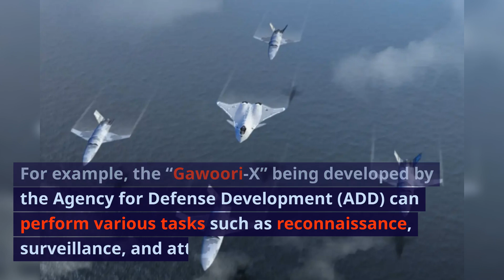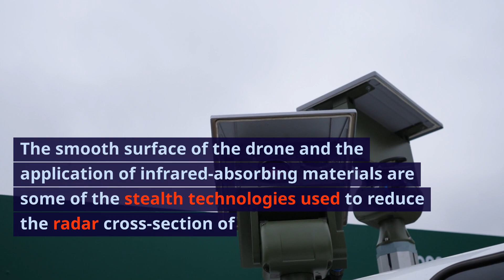대한민국의 스텔스 드론 개발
대한민국 군에서는 스텔스 드론을 다양한 방식으로 사용할 수 있습니다. 예를 들어, 대한민국 국방과학연구소(ADD)가 개발 중인 "가오리-X"는 정찰, 감시, 타격 등 다양한 임무를 수행할 수 있습니다.

 또한, 대한민국은 중형급 스텔스 무인기인 "KUS-FC"의 개발도 추진하고 있습니다. KUS-FC는 정찰, 감시, 타격, 전자전 등 다양한 임무를 수행할 수 있습니다.

이러한 스텔스 드론들은 적의 방공망을 피해 정찰 및 공격 임무를 수행할 수 있는 장점이 있습니다.

또한, 대한민국 군은 스텔스 드론을 활용하여 북한의 핵시설 등을 타격하는 '타깃드론'을 개발하고 있습니다. 이러한 스텔스 드론들은 대한민국 군의 전투력을 높이는 데 큰 역할을 할 것입니다.

대한민국은 국방과학연구소(ADD) 주관으로 소형 스텔스 무인기인 "가오리-X"를 개발 중입니다. 가오리-X는 2023년 말까지 개발을 완료하고, 2024년부터 양산을 시작할 계획입니다.

가오리-X는 가오리(고래상어)의 형상을 본뜬 무미익 스텔스 무인기입니다. 무미익 설계는 레이더 반사 면적을 줄이는 데 효과적입니다. 또한, 가오리-X는 표면을 매끄럽게 처리하고, 적외선 흡수 도료를 적용하는 등 다양한 스텔스 기술을 적용하여 적의 레이더에 탐지되지 않도록 설계되었습니다.

가오리-X는 길이 4.5m, 폭 1.5m, 높이 0.6m, 무게 150kg의 소형 무인기입니다. 최대 비행 속도는 150km/h, 항속거리는 1,000km입니다. 가오리-X는 정찰, 감시, 타격 등 다양한 임무를 수행할 수 있습니다.

가오리-X의 개발은 대한민국의 스텔스 기술 발전에 중요한 의미를 갖습니다. 가오리-X의 개발을 통해 대한민국은 적의 방공망을 피해 정찰 및 공격 임무를 수행할 수 있는 스텔스 무인기를 보유하게 될 것입니다.

한편, 대한민국은 중형급 스텔스 무인기인 "KUS-FC"의 개발도 추진하고 있습니다. KUS-FC는 길이 10m, 폭 10m, 높이 3m, 무게 10톤의 중형급 스텔스 무인기입니다. 최대 비행 속도는 500km/h, 항속거리는 5,000km입니다.

KUS-FC는 정찰, 감시, 타격, 전자전 등 다양한 임무를 수행할 수 있습니다.
KUS-FC의 개발은 대한민국의 스텔스 무인기 기술을 한 단계 더 발전시킬 것으로 기대됩니다. KUS-FC의 개발이 성공한다면, 대한민국은 중형급 스텔스 무인기를 보유한 세계적인 군사 강국으로 발돋움할 수 있을 것입니다.